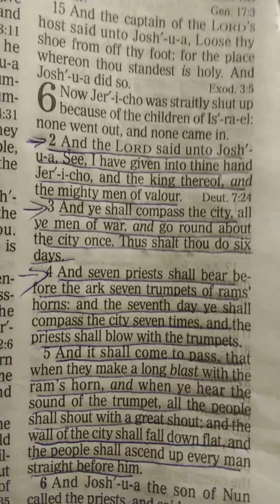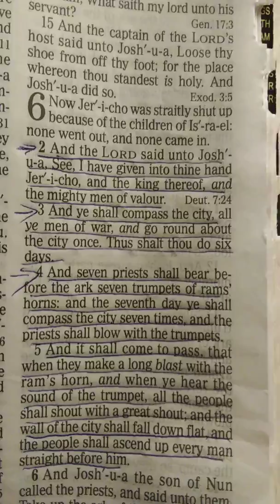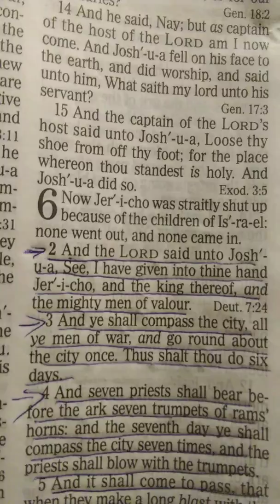Walls of Jerico tumbled down! Clip below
Walls of Jerico tumbled down! They listened to God!